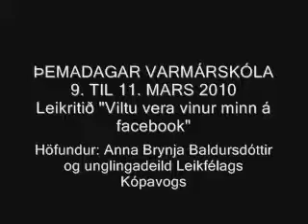fimmtudagur-syning-leikrit-1hluti.wmv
Þemadagar Varmárskóla Mosfellsbæ 9. - 11. mars 2010. Fimmtudagur - sýning - leikrit (1. hluti myndbands)